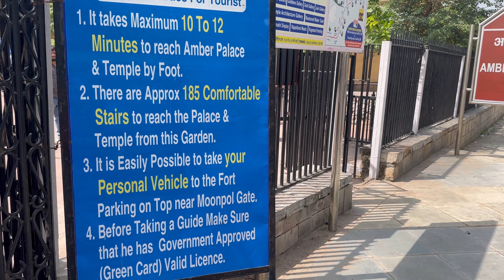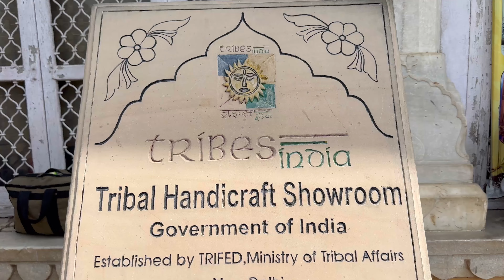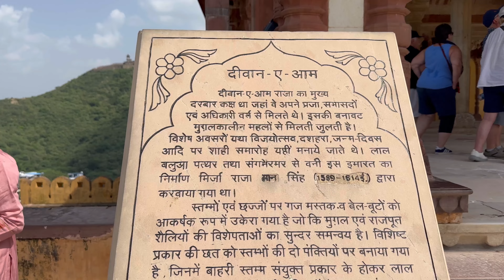Amer Fort || Birth place of Jodha bai || Amber fort Jaipur || Jaipur Tourism || Jaipur Ke Fort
Hello everyone
Here i m with my new vlog which is about to one of the top tourist attractions of Jaipur the huge amer palace fort sits atop a small hill, and is located at a distance about 11 km from the main city .
The magnificent amer fort is an extensive palace complex that has been built with pale yellow and pink sandstone and with white marble .